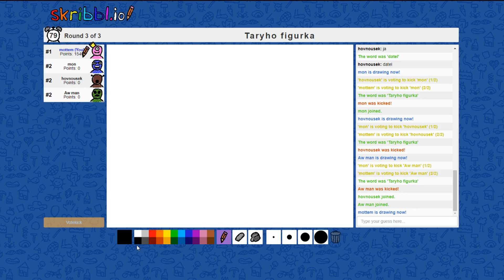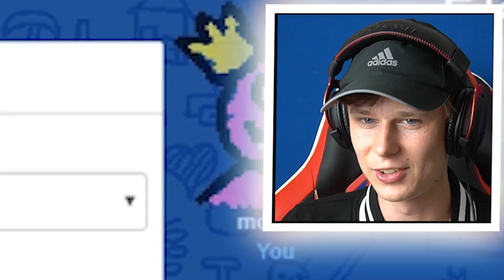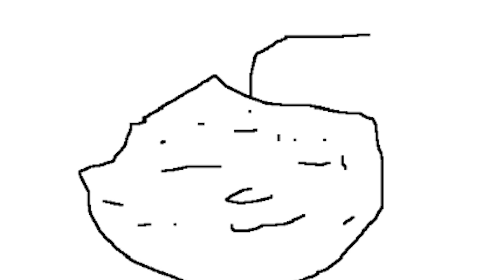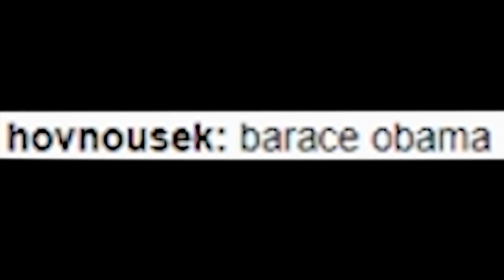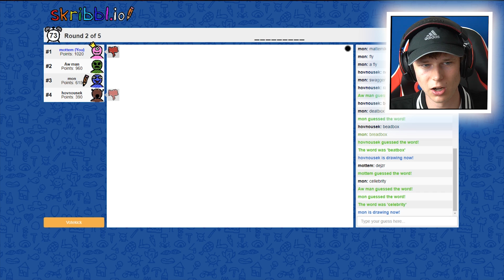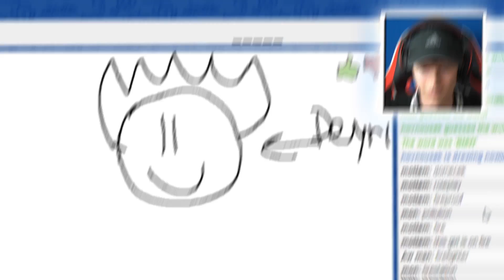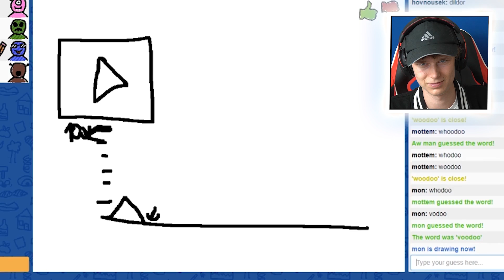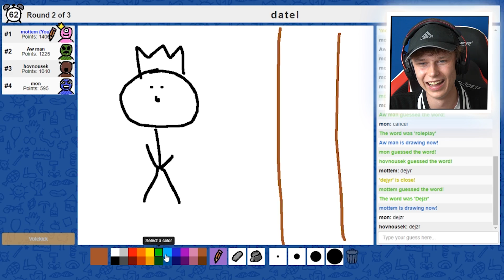YOUTUBEŘI KRESLÍ DIVNÉ OBRÁZKY A UMÍRAJÍ SMÍCHY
👀 Další díl z retardovaného malování je zpět! :D Tentokrát ve stejném složení - Moon, Dejzr a Soldix! Jedná se asi o nejvtipnější video, co jsem doposud natočil :D